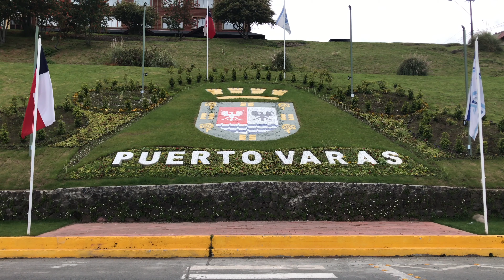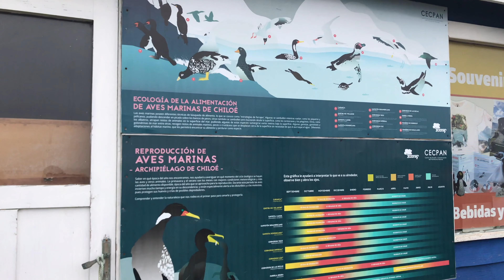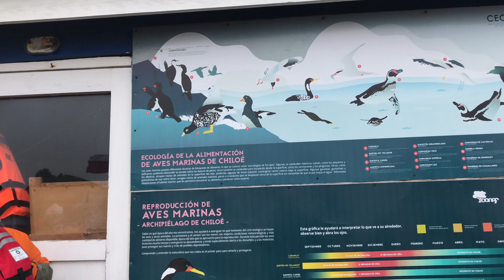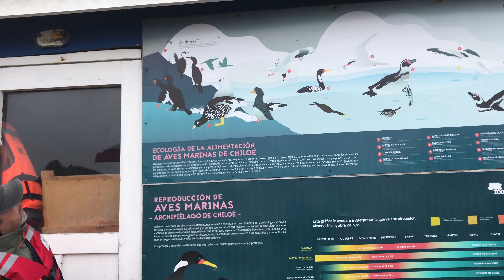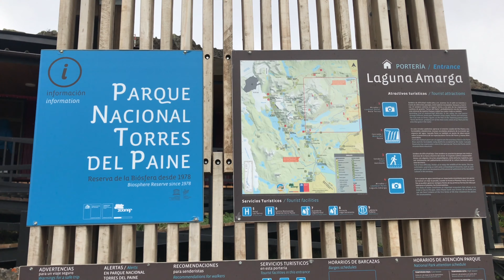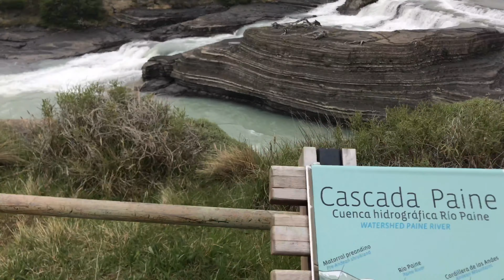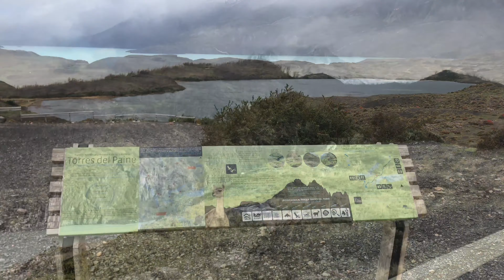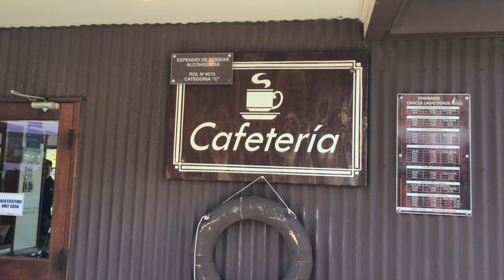Patagonian Adventure 4K